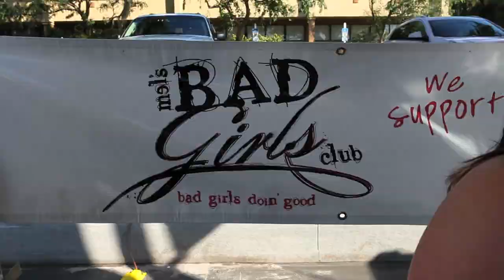Bad Girls Winestock Rough 1.mov